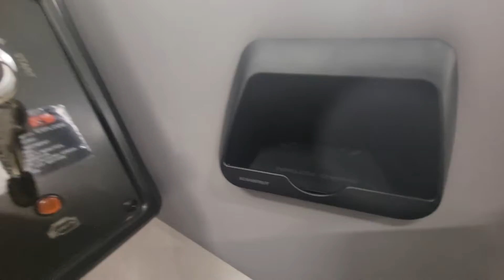November 28, 2022